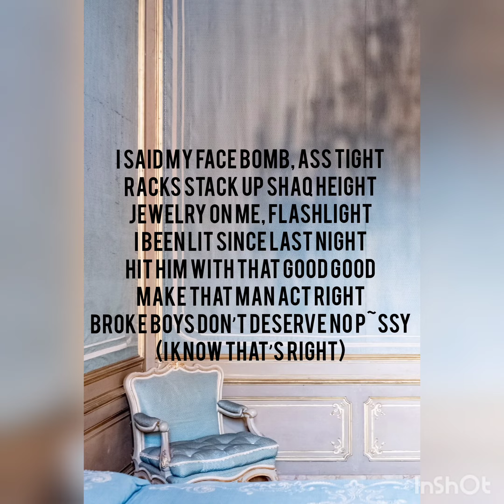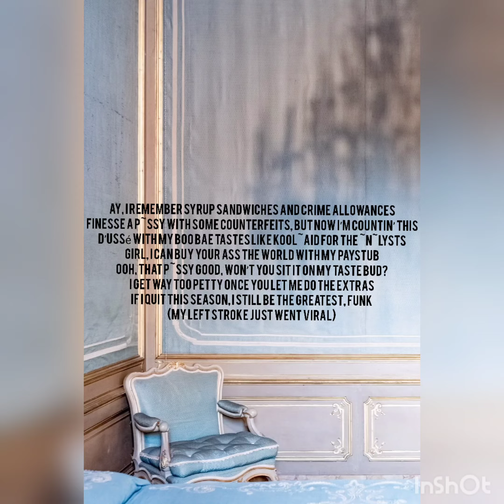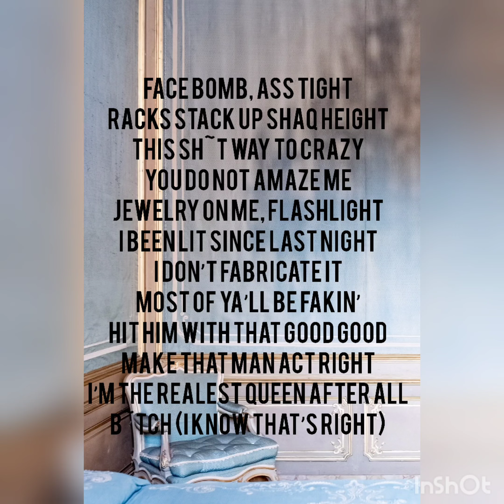Up-Rock cover + lirik Rain Paris (cover+lyrics)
penyanyi asli . Cari B - Up
cover by Rain Paris